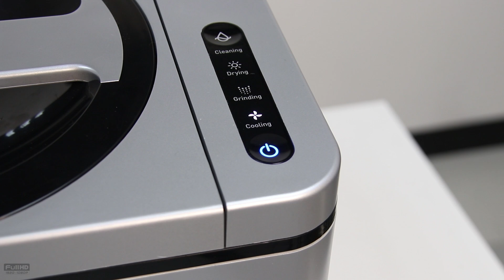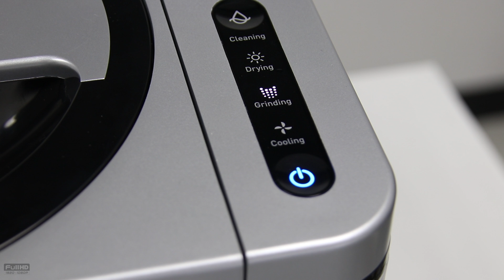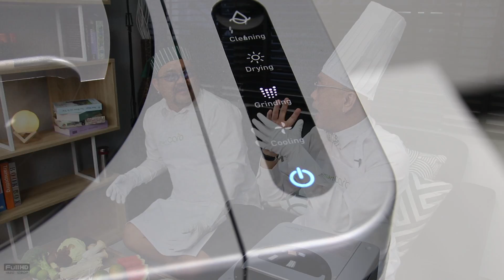รีวิว : เครื่องกำจัดขยะเศษอาหาร Smart Cara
พบกับรีวิวที่ฉีกแนวจากที่เคย โดยไมค์กี้ (เฮียมั่น) และบาร์บาร่า (พี่เบียส) ภูมิใจนำเสนอทุกๆ ท่าน กับนวัตกรรมรักษ์โลกชิ้นใหม่ นั่นก็คือ เครื่องกำจัดขยะเศษอาหาร Smart Cara ที่จะมาเป็นตัวช่วยในการแปรเปลี่ยนเศษอาหารที่เหลือในแต่ละมื้อของเรา ให้แปรเปลี่ยนไปเป็นอินทรีย์สารที่สามารถนำไปทำเป็นปุ๋ย หรือนำไปให้ต้นไม้ได้ครับ

รีวิวจะเป็นอย่างไรนั้น เชิญรับชมได้เลยจ้าๆๆ